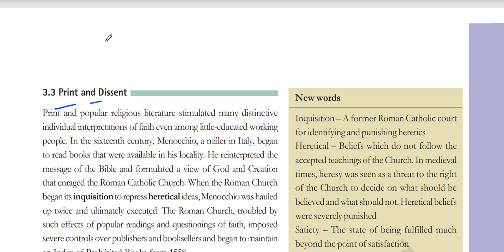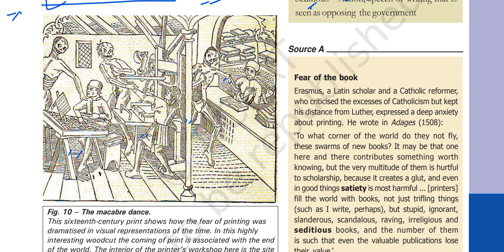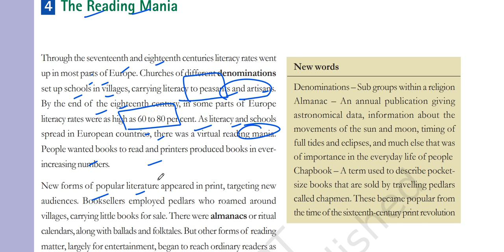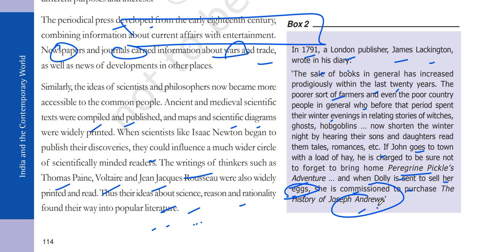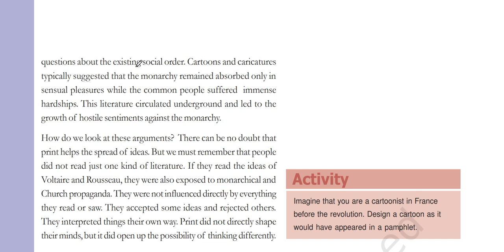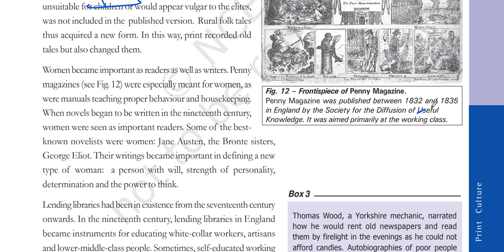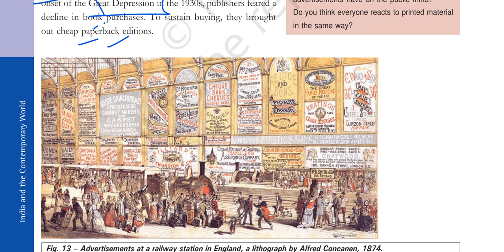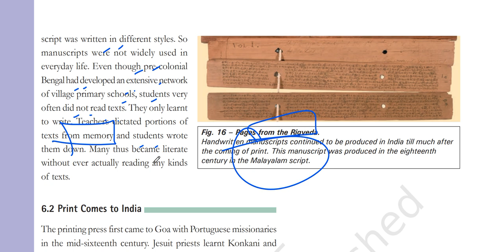(P3C5 NCERT 10th History) Printing promoting dissent in medieval Europe, Reading Passion inflamed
In this video I have explained part THREE of chapter 5 of the Class 10 History book titled India and the Contemporary World-II.